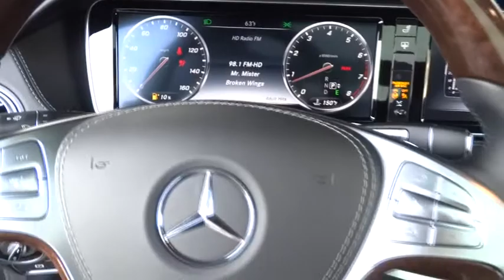2015 Mercedes-Benz S-Class El Cajon, CA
2015 Mercedes-Benz S-Class

There's something to be said for sleek, quiet sophistication. The slim, nearly seamless sedan design is easy on the eyes. New for 2015 is the introduction of the S-Class Coupe for those who prefer sporty looks. The cabin is a handcrafted haven just for you. Nearly every surface is fashioned to your liking, from rich woods to polished aluminums, you'll have a car that truly represents your style. Make things intimate with nearly 300 LED lights in various colors to set your cabin aglow. The S-Class is more than eye candy - it treats every sense. Head and arm rests can be heated and seats have a massage setting - even a hot stone effect to ease tension. Keep your sense of smell sharp with the option to double filter cabin air or infuse it with an innovative aroma therapy system. With the 449hp biturbo V-8, you'll hit 60mph in just 4.8 seconds. Need more pep in your step? The S63 AMG 4MATIC hauls 577hp from 0-60 in 3.9 seconds with 664lb-ft of torque. Also available for the S600 and S65 AMG Sedans is a 6.0L biturbo V-12 for even more power. Providing stable comfort, any suspension will adjust leveling for optimum handling. Opt for the AIRMATIC and expect a quicker, lighter response than ever before. Or be a pioneer with the 1st camera-assisted MAGIC BODY CONTROL; which sees bumps in the road before you reach them, adjusting to quell them in real time. Stay up on trends with a 12.3in display screen for navigation, entertainment, and vehicle settings. Keep your ears happy with a Burmester sound system, choose lush surround sound or the new 3-D audio system - taking audio quality to a whole new level. Never miss a moment with the mbrace package which keeps you connected with access to Google Maps, Yelp, emergency and concierge services.